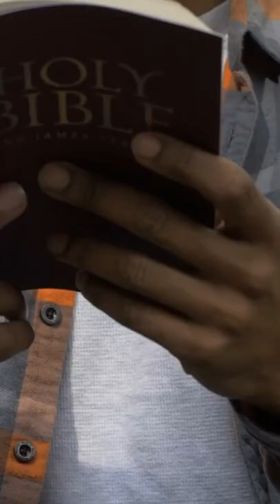STOP saying you LOVE JESUS!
165 N. Maple Ave

165 N. Maple Ave